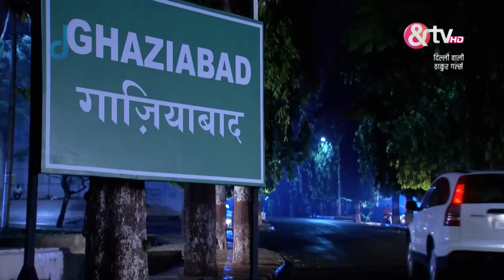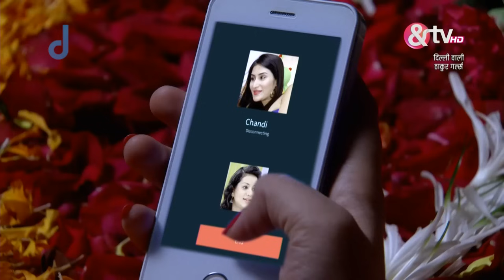Dilli Wali Thakur Gurls - Full Ep - 77 - Debjani "Daboo" Thakur, Dylan Singh - And TV